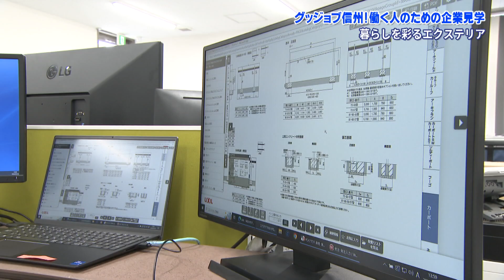グッジョブ信州 株式会社 アメニクス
グッジョブ信州！　働く人のための企業見学
働く人目線で信州の“お仕事”を紹介します。
2023年8月12日放送